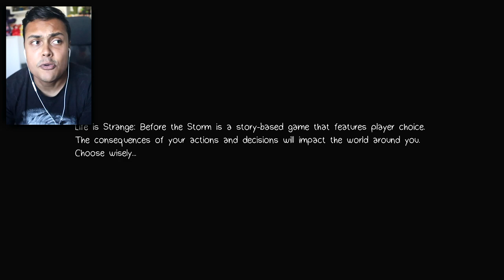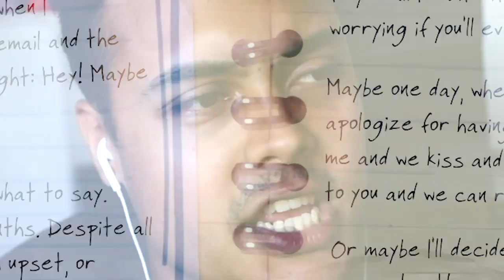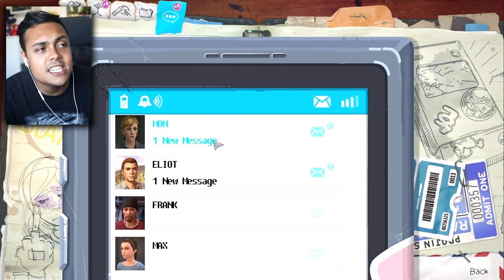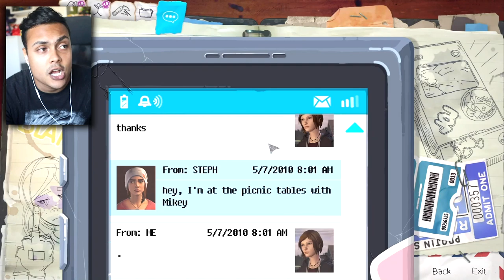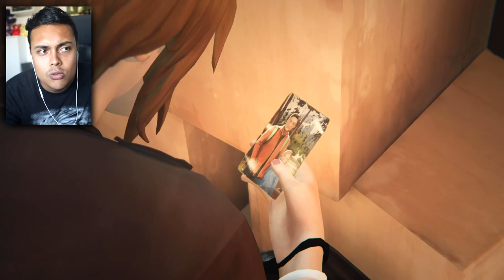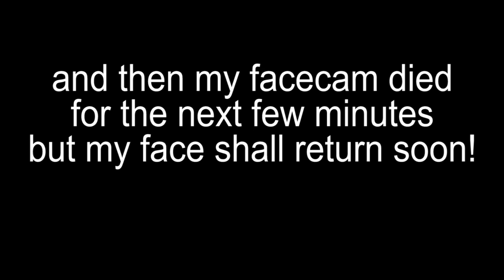WE STARTED A FIRE (Life Is Strange Before The Storm)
Life Is Strange Before The Storm is finally being played in 3 videos
As soon as we hit 10,000 likes I will upload episode 2

THANKS !!!